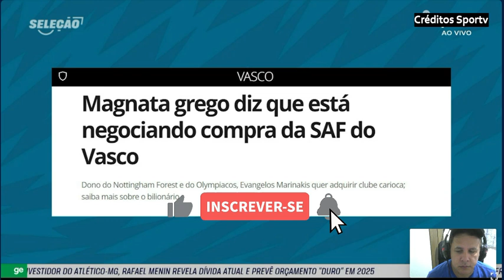GREGO MILIONÁRIO PODE ASSUMIR A SAF DO VASCO. OUTROS INTERESSADOS ESTÃO DE OLHO NO NEGÓCIO.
vasco selecaobrasileira botafoguense GREGO MILIONÁRIO PODE ASSUMIR A SAF DO VASCO. OUTROS INTERESSADOS ESTÃO DE OLHO NO NEGÓCIO.